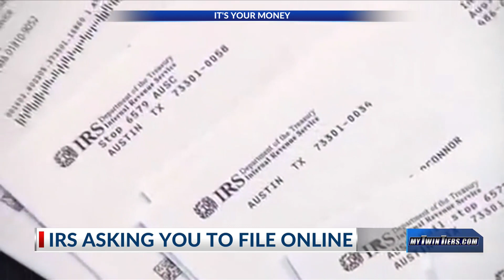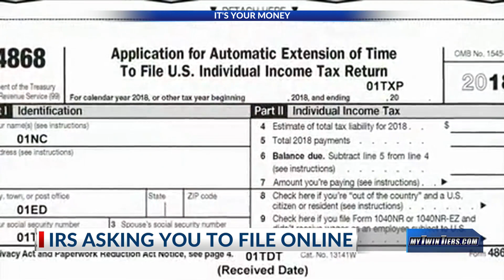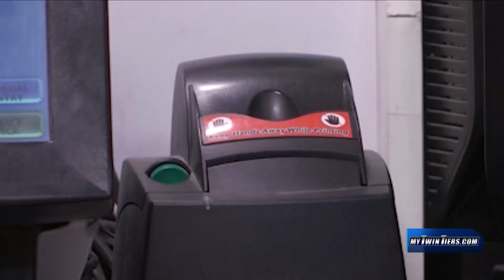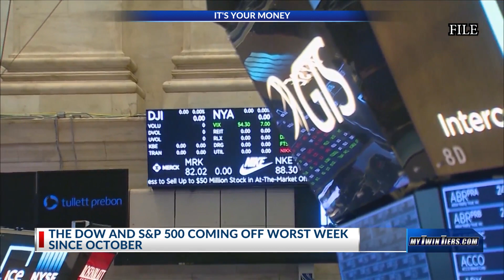It's Your Money - Jan 19 21